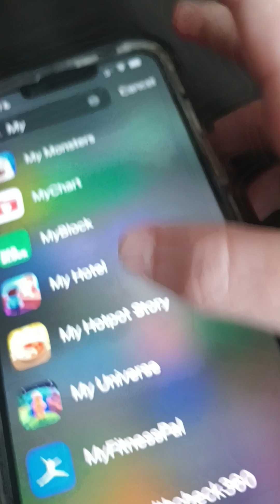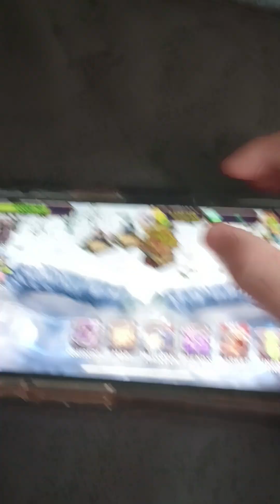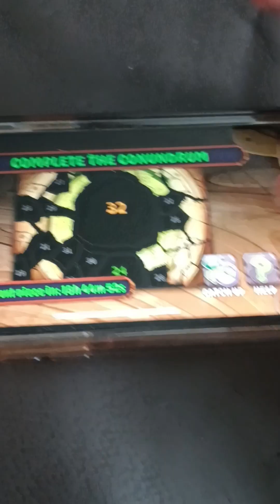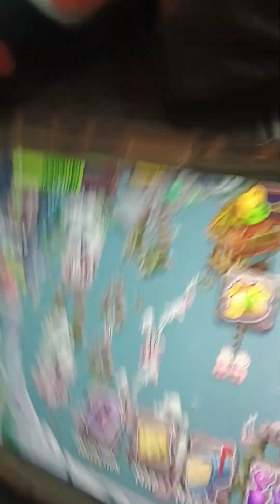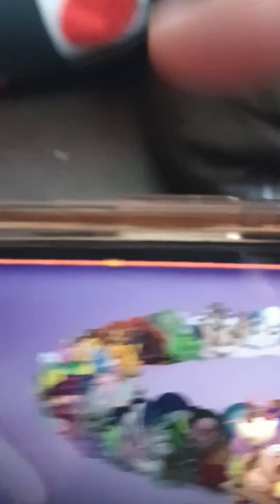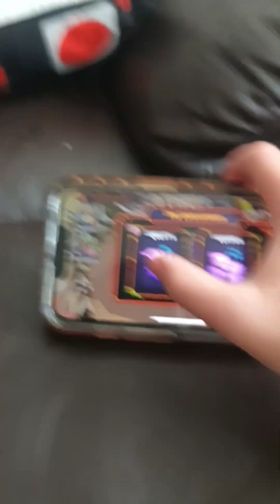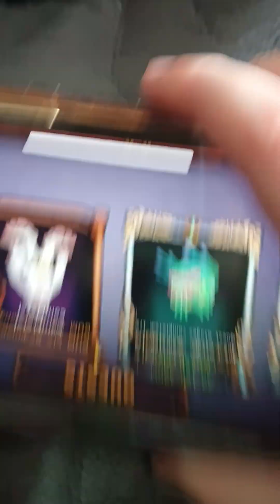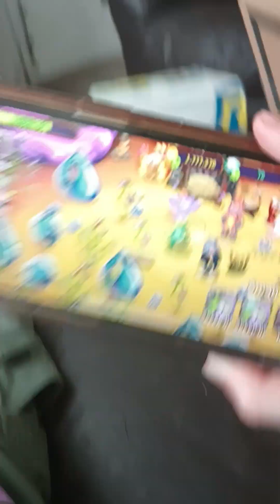my first My Singing Monsters video